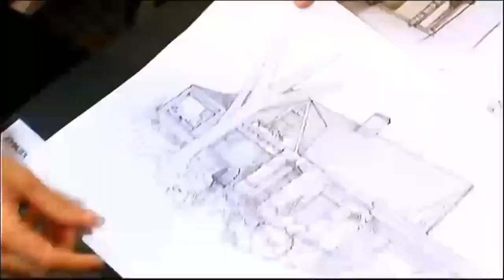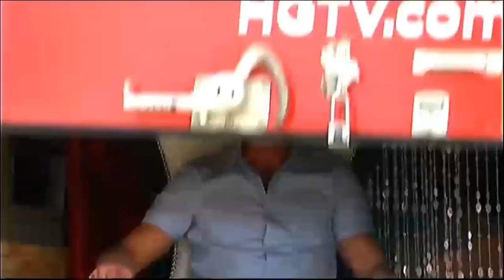HGTV Latinoamérica • Artística (2019-2022)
Realmente el canal empezó sus operaciones en Latinoamérica en 2019, pero no era globalmente distribuido, hasta el año pasado que, en mi caso, Claro TV en Guatemala, lo incluyó en reemplazo del ya finado "Discovery Civilization", el cual realmente cesó el 3 de enero de 2022 (desde origen en Discovery)

Rec: 23/02/22